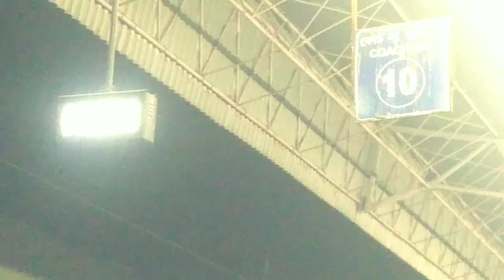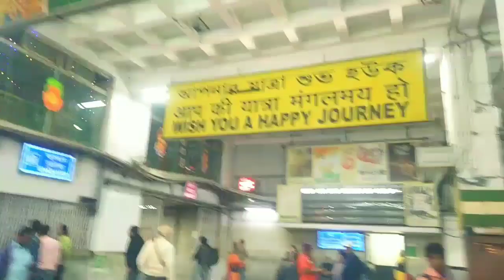Kolkata Vlog Video | kolkata babu ghat | kolkata canning Street | malaya Jena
Namaskar,
  Mu Aaji Apanku Dekhouchi Kolkata Vlog Video Mu Jai Thili Bulibaku Kan Sabu Dekhili Chalantu Dekhiba ,Apana Mane Video Sesha Parjyanta Dekhantu , Kemiti Laguchi Comment Karantu,

 ‎Mora You tube video sutting : -
  {Only Android mobail Oppo A71 phone}

( Mo video dekhu thibaru dhanya bad )

Malaya Jena
From : -
Jajpur Odisha, ( India )malaya Jena